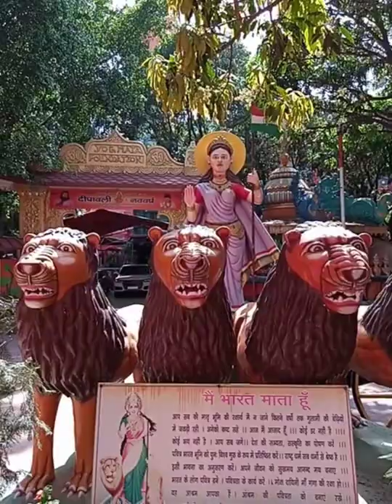khul gaya nidhivan ka Raj कण-कण mein hai bhagwan Krishna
Krishna bhagwan ki mahima apranpar